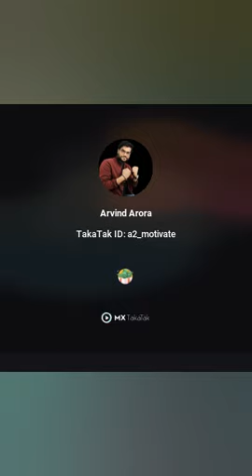ATM machine make us fool how?? 😯😯😯